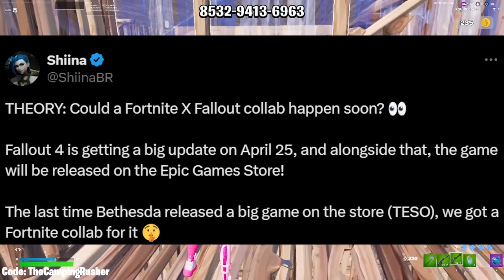Fortnite KRATOS Update | Epic's Apology for the Delay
Fortnite Chapter 5 Season 2 New Avatar Update - Fortnite KRATOS Update | Epic's Apology for the Delay